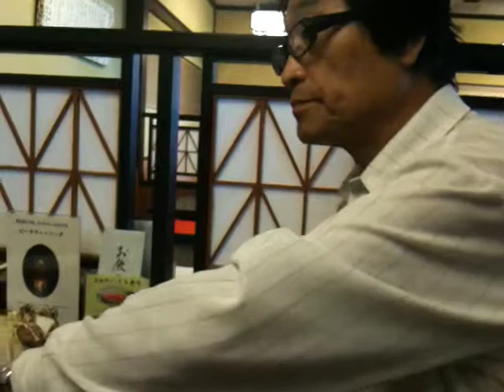平田昭吾先生＆原屋楯男先生 対談４ ２０１１年９月１５日